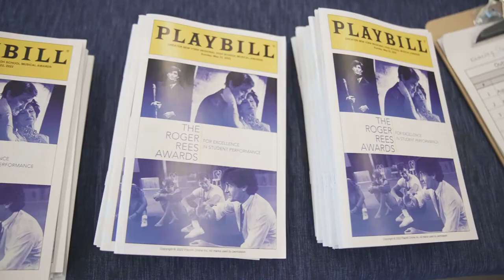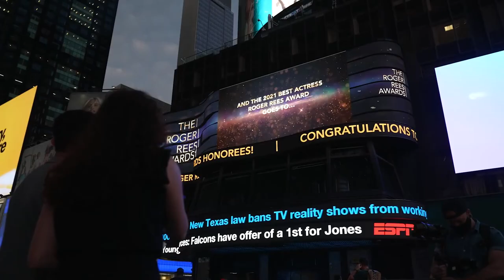Roger Rees Awards 2022 Highlights